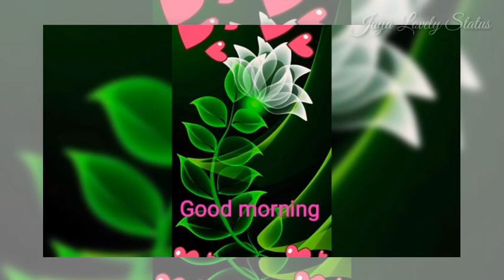Good Morning Status Video